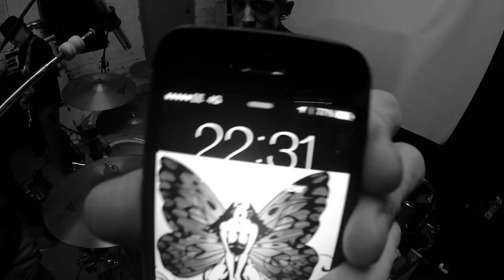Adele (Hello) New Song Cover by Butterfly Stone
UK band Butterfly Stone cover Adele. - Butterfly Stone took time out to cover Adele's latest single 'Hello' from her new album '25'. This is a live recording using a GoPro and Canon EOS, Audio was recorded using Cubase and 5 mics.